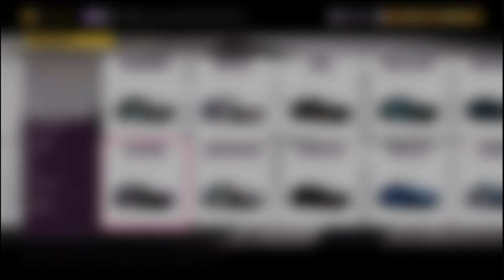Forza Horizon 5: A BeautifulBoring Racer (24)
Episode 24: The Horizon street scene.

It's not my preferred race mode, but free prizes are free prizes.